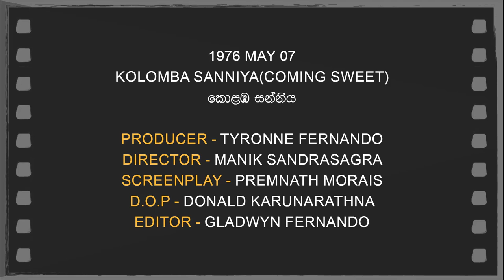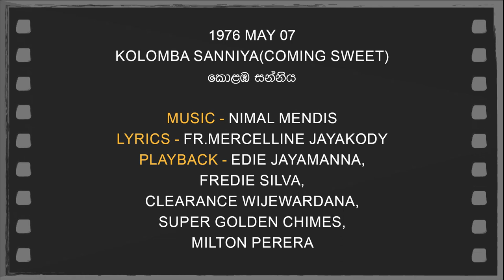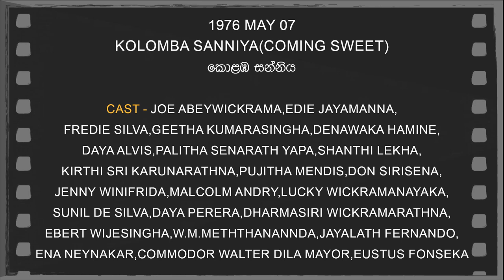Daily Movies 1976 MAY 07 KOLOMBA SANNIYA COMING SWEET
1976 MAY 07
KOLOMBA SANNIYA(COMING SWEET)
කොළඹ සන්නිය
PRODUCER-TYRONNE FERNANDO
DIRECTOR-MANIK SANDRASAGRA
SCREENPLAY-PREMNATH MORAIS
D.O.P.-DONALD KARUNARATHNA
EDITOR-GLADWYN FERNANDO
LYRICS-FR.MERCELLINE JAYAKODY
PLAYBACK-EDIE JAYAMANNA,FREDIE SILVA,CLEARANCE WIJEWARDANA,SUPER GOLDEN CHIMES,MILTON PERERA